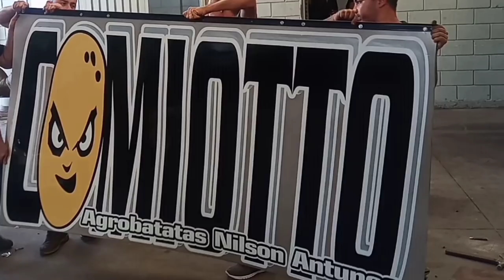MOSTRANDO O CEAGESP (PARTE DA FRUTA) 🍎🍏🍊🍋🍇🍉🍓🍍🍐🍌🍒